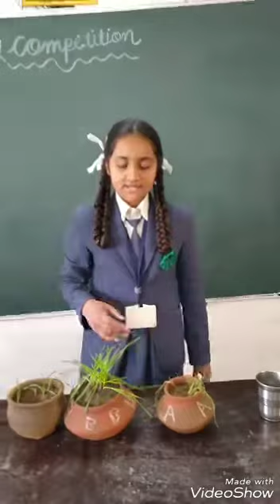Gayatri International School, Lalsar Discovery Competition Std.- 8